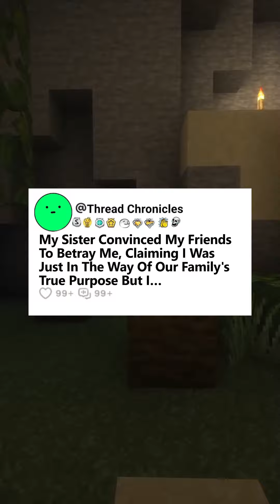Sister Convinced My Friends To Betray Me Claiming I Was Just In The Way Of Our Family's True Purpose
My Sister Convinced My Friends to Betray Me, Claiming I Was Just In the Way of Our Family's True Purpose But I…